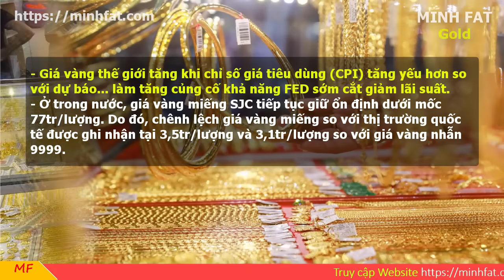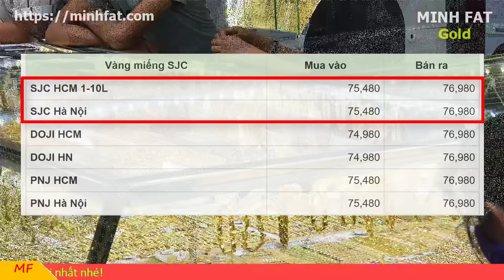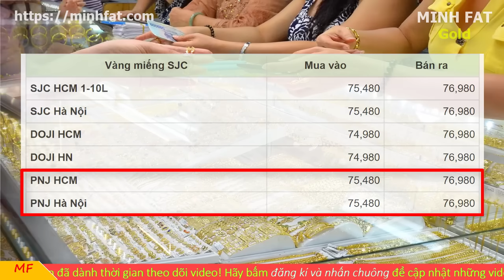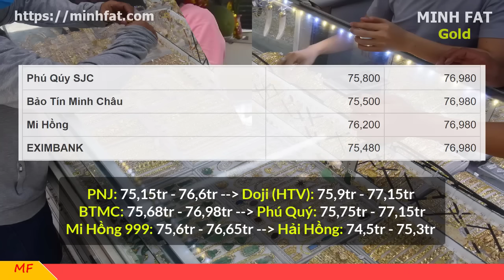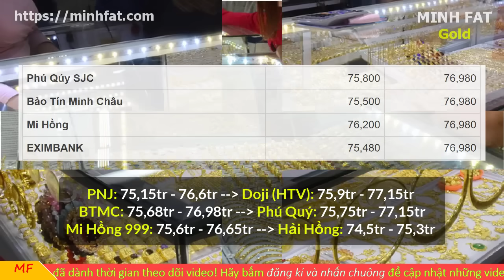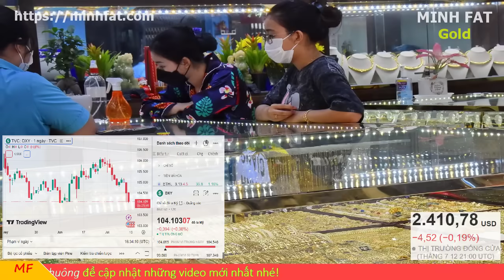Giá vàng hôm nay ngày 13/7/2024 - giá vàng 9999, vàng sjc, vàng nhẫn 9999,...